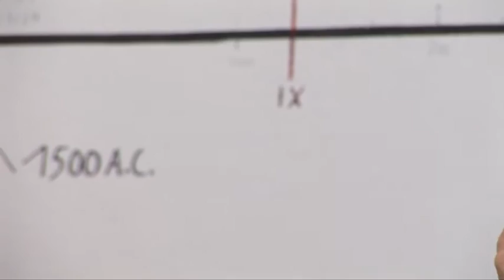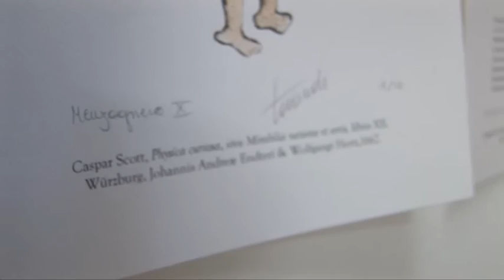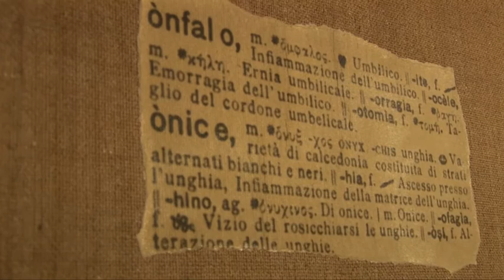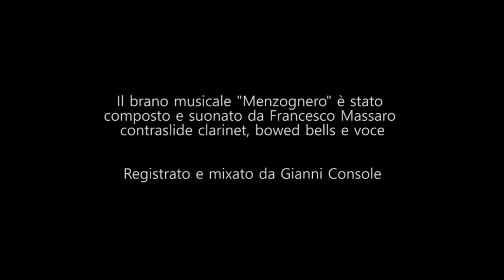MOSTRO il maschio della mostra di Tania Lorandi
Il video racconta l’esposizione di Tania Lorandi (a cura di Luciano Caprile/Galleria Ostrakon/Milano/2015) che parte alla ricerca del MOSTRO che Alfred Jarry fa intervenire a più riprese nella sua opera letteraria. Per ricostruire, ma anche inventare una nuova storia a questo intrigante essere/pesce Tania Lorandi si tuffa nella mitologia sumerica e nei manuali dei naturalisti rinascimentali. Così, il MOSTRO prende vita incarnandosi in opere pittoriche e scultoree, disegni e installazioni, ma anche riproduzioni o immagini “dirottate” che fanno del lavoro complessivo una vera e propria indagine filologica e antropologica dove l’artista si mette in gioco con delle immersioni che raccontano un viaggio nel profondo, un sogno nel quale il corpo riconcilia femminile e maschile.
Il pezzo musicale "Menzognero" è di Francesco Massaro.
Le immagini e il montaggio sono di Stefano Malosso.